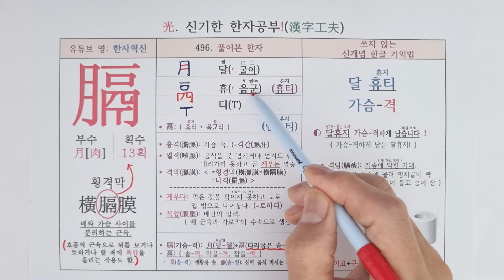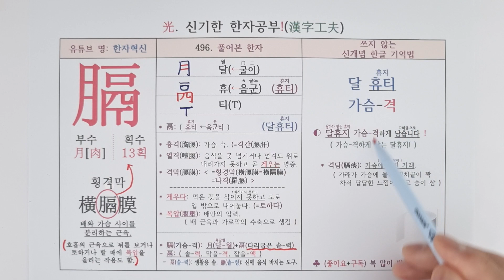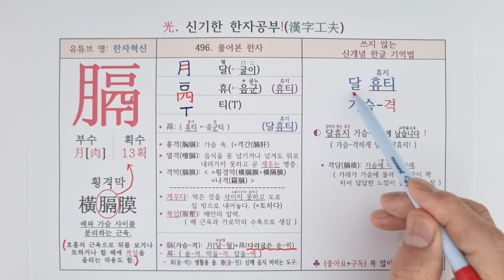496.가슴 격. 신개념 한자 소리로 외우는 특별한 방법(횡격막, 흉격, 격간, 열격, 격담, 육달월, 달휴티, 달휴지, 두루마리 휴지)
중국어 한자 병음: 膈[ gè ] ■ 일본어: 膈(음독: かく 훈독: ?)